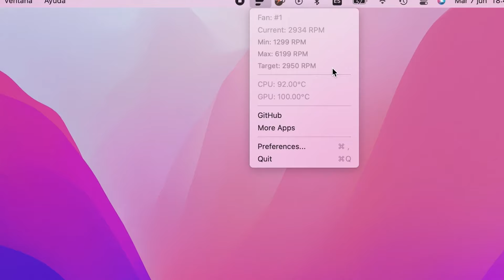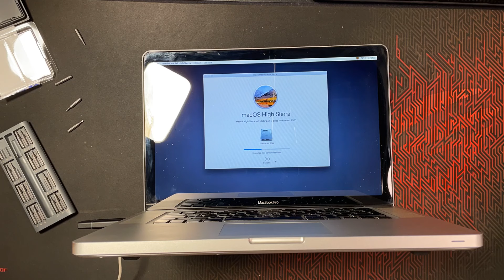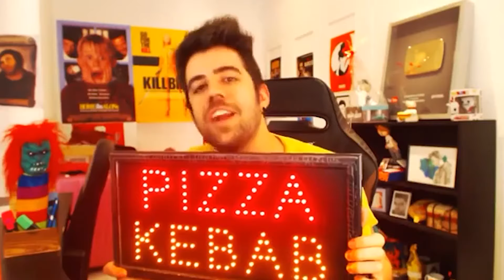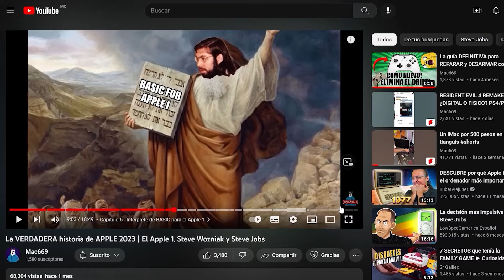Reparando MACBOOK de SUSCRIPTORES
En este video reparo 2 MacBook que me mandaron un par de suscriptores.

La primera presenta fallas con las imagenes que muestra en pantalla y es imposible hacerle una instalacion limpia desde 0. Mientras que la segunda se apaga ocacionalmente al estarla usando. Amabas MacBook las desarmo para revisarlas y asi dar con el problema de cada una.
Si quieres enterarte de como es posible repararlas ve el video xd.

00:00 Introducción
00:14 Contexto primer MacBook
00:30 Revisión primera Macbook
01:55 Reparación de tarjeta
03:25 Ensamblaje y pruebas primera MacBook
03:55 Upgrade de memoria RAM
04:41 Anuncio sorteo de MacBook 15"
05:03 Contexto segunda MacBook
05:29 Revisión segunda MacBook
06:17 Desensamble completo
07:50 Mantenimiento y limpieza
08:19 Instalacion de MacOS
08:52 Pruebas
09:06 Conclusión
09:13 Donaciones

Tambien pueden hacer donaciones desde el boton de GRACIAS. Saludos! ;)